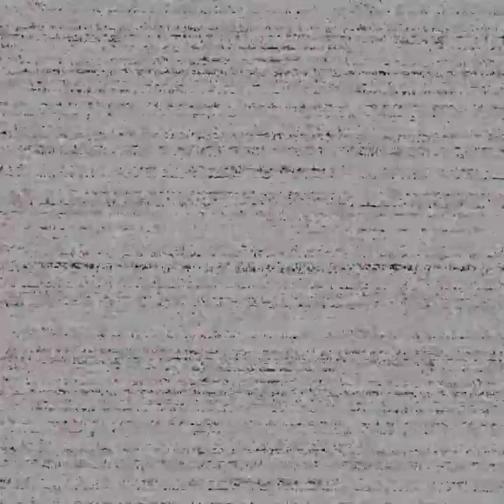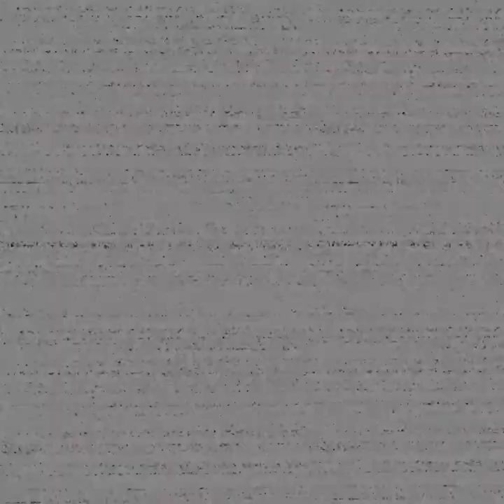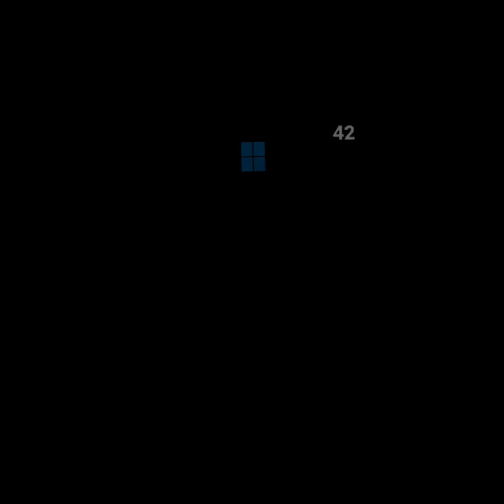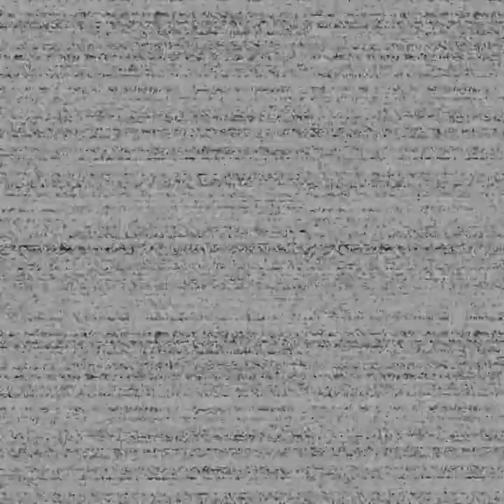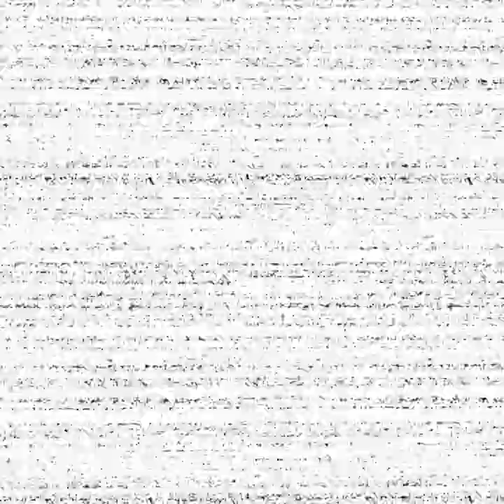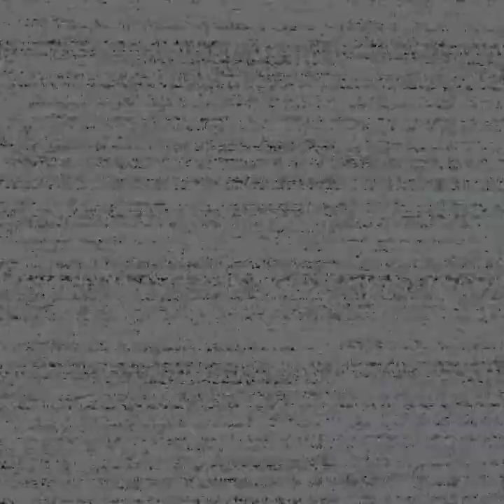FNAF Help Wanted 1 2nd vid I'm sorry the video is so long